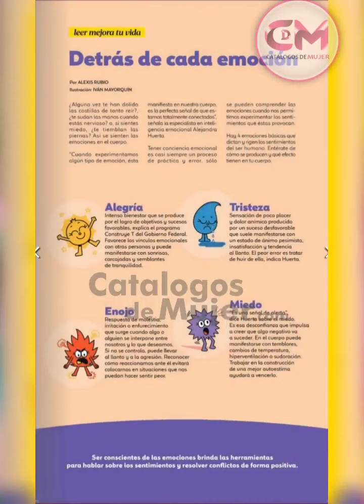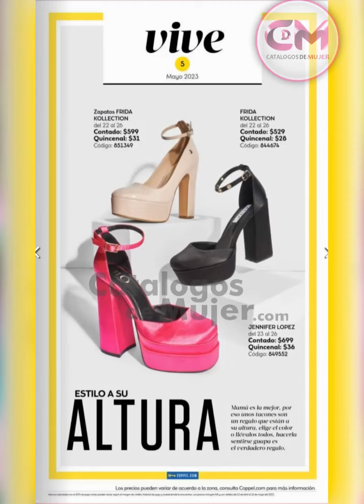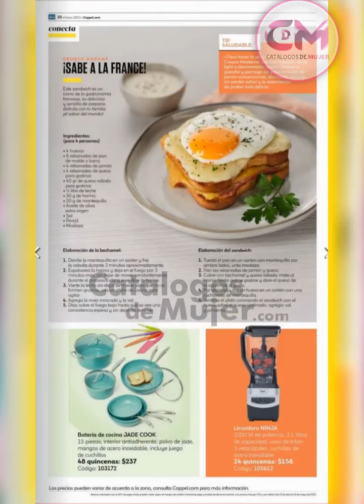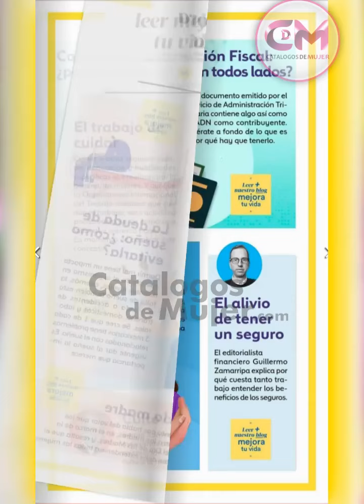CATÁLOGO COPPEL MAYO 2023 ➥DÍA DE LAS MADRES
MIS REYNAS NUEVO / CATÁLOGO COPPEL MAYO 2023 ➥ DÍA DE LAS MADRES

Para ver el catálogo completo EN DIGITAL de MAYO 2023.